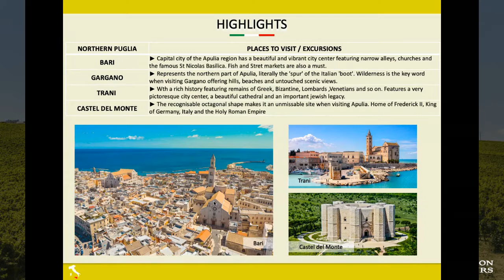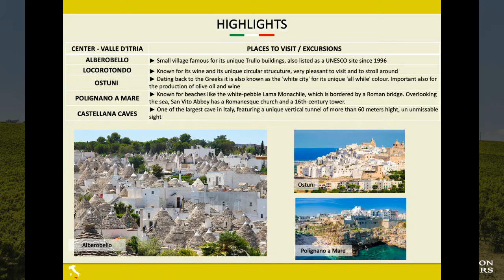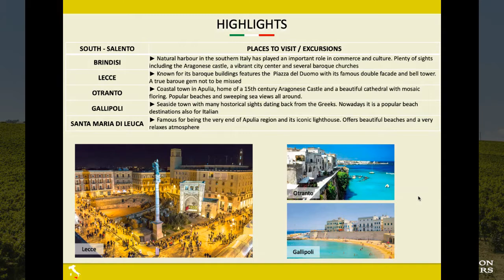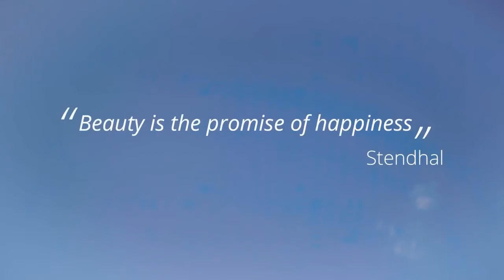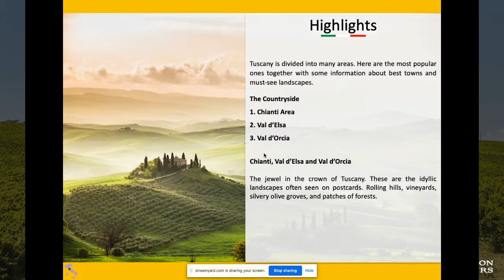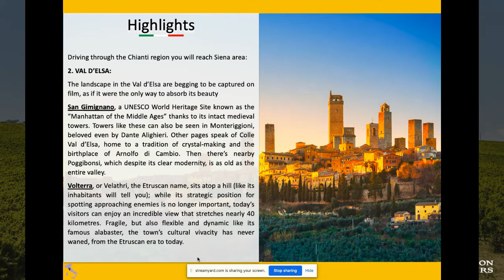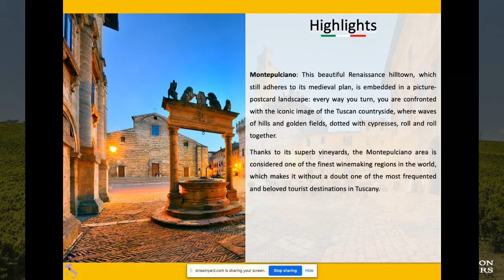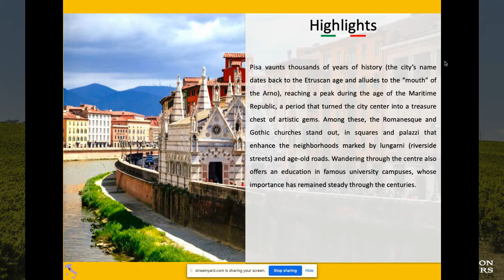Exploring Puglia and Tuscany Live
Tenon Tours hosts a Facebook live stream with their Italy destination specialist Federico Fava on two of Italy's regions: Puglia and Tuscany. You'll hear about the recovery process overseas and learn about the unique history and excursions you can have in Italy from the rolling countrysides in Tuscany to the sparkling beaches in Puglia.